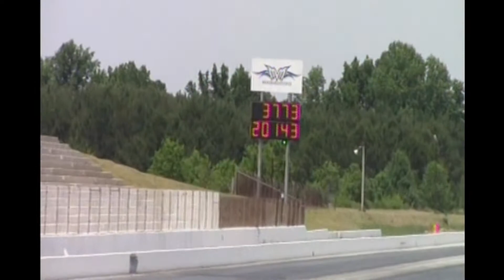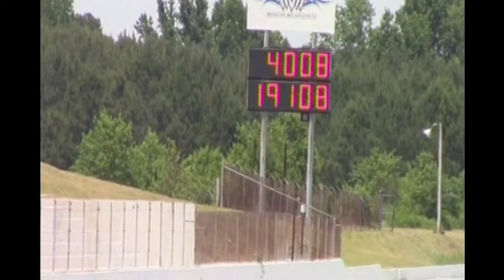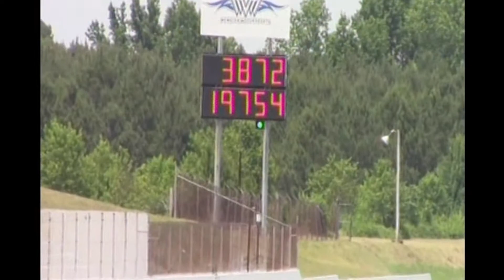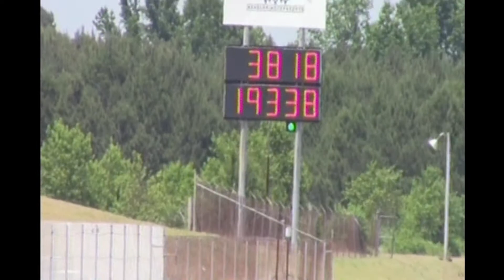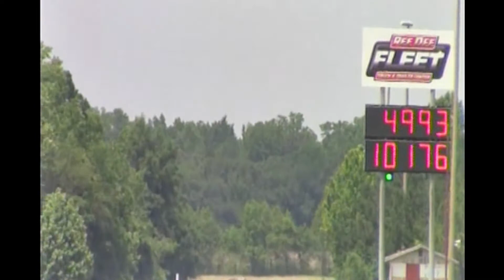Pro Mod Darlington Dragway Outlaw Nitrous / Blower 5/26/2019 Part 1 of 3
Thank You In Advance Pro Mod Darlington Dragway Outlaw Nitrous / Blower 5/26/2019 Part 1 of 3